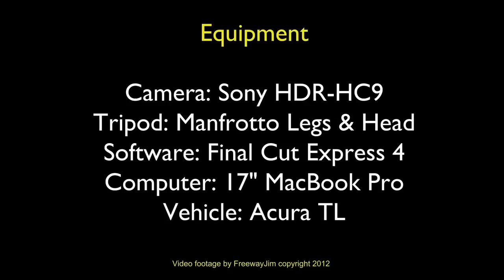New York City: FDR Drive - Dusk to Dark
Follows FDR Drive southbound along the East River across to the Battery Tunnel exit.